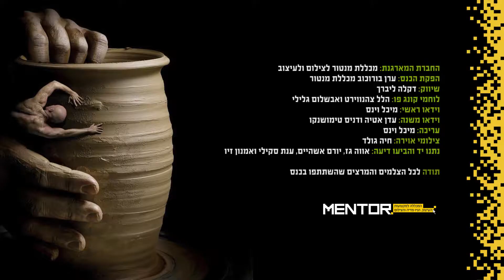כנס Photoshow 2017 | קונג - פו